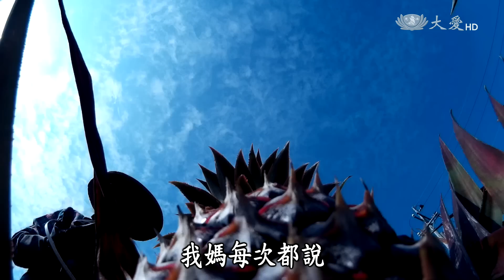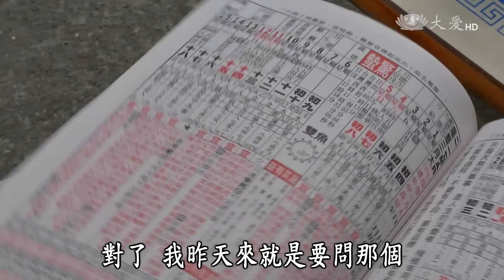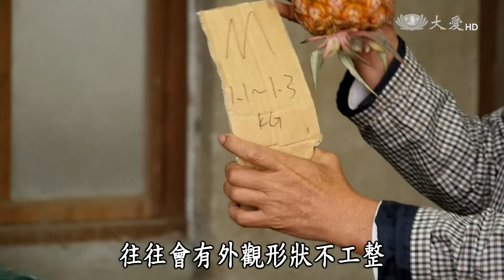【農夫與他的田】20170505 - 巴錦楙的旺來園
高雄大樹區，因為日照充足，且有排水良好的坡地，以及適合種植鳳梨的黃沙土壤，自清代以來農民就在此種鳳梨，是國內重要的產區之一。

原本在科技公司擔任主管一職的巴錦楙，多年來過著看似光鮮，實則披星戴月的日子，10年前他毅然放棄優渥薪酬，挽起袖子、投入農務。

懷著有機夢想藍圖的他，希望找出一條種有機也能賺大錢的路，藉由友善環境的方式，實踐生產、生活與生態平衡，巴錦楙不僅圓了自己的農夫夢，更不藏私的用他多年的耕種經驗，指導後輩，讓想回歸田園務農的年青人，可以少走許多冤枉路。

而在這片土地上努力揮汗的，還有傳承四代的陳家兄弟，他們靠著鳳梨田，維繫著一代又一代的情感，努力耕耘出屬於自己的一片田，在他們的務農世界裡，不但找回了健康，更得到了金錢買不到的富足生活，

二臺首播：05/05(五)12:30
二臺重播：05/05(五)17:00／23:50、05/07(日)00:40／23:50、05/08(一)05:00